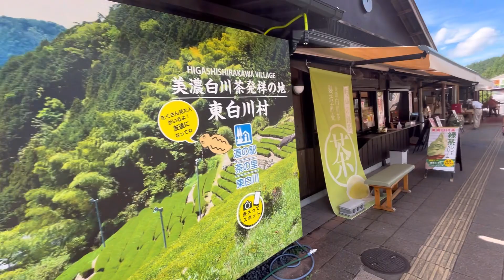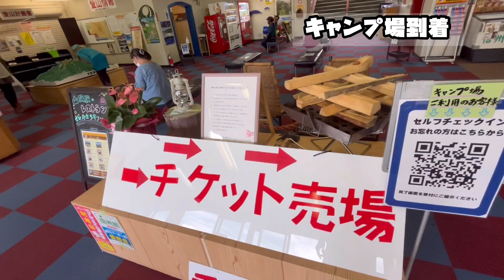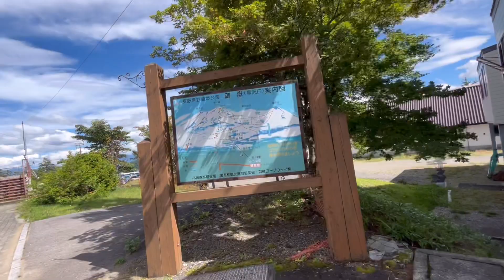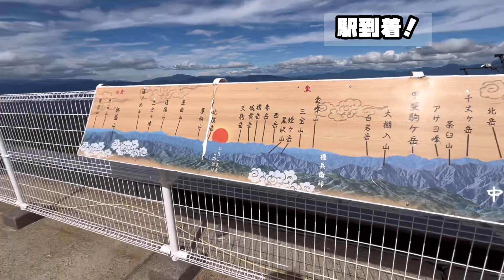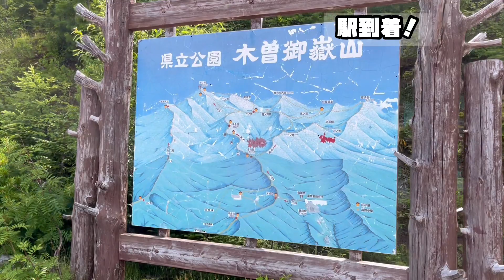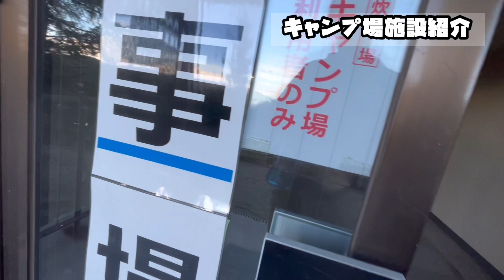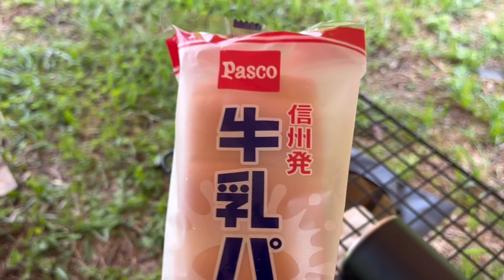【ソロキャンプ】御岳ロープウェイキャンプベースでソロキャンプ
動画をご覧いただきありがとうございます。山の日に行ったソロキャンプの様子をお送りします！